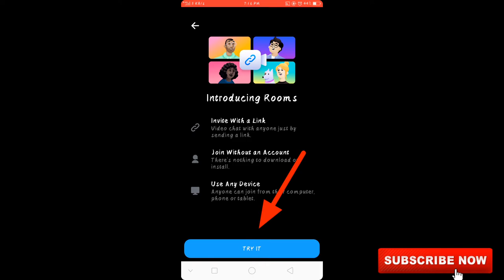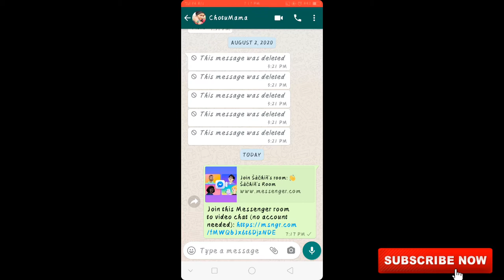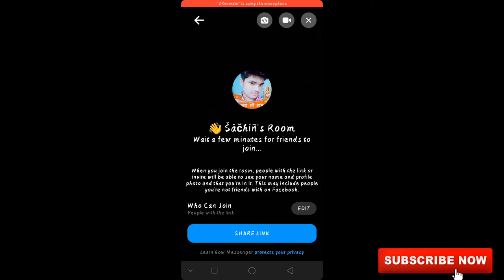Whatsapp New Feature | Whatsapp Room kya hai aur yah kaise kaam karta hai | FULL DETAILS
Hiiii friends

Dosto maine is video me bat ki hai Whatsapp app ki new features ke bare | Whatsapp room kaise Creat kar sakte hai | aur kaise ham kisi dosto ko whatsapp room me add kar sakte hai | agar aapko koi friend whatsapp room ka link send karta hai to kaise aap add kar sakte hai aur kaise app sabhi friends se bat karte hai | is new whatsapp feature me sabse aacha option hai ki kaise aap ek sath 50logo se bat kar sakte hai |

Dosto hame ummid hai aapko ye video acchi lagi hogi agar ye video aachi lagi hogi to plese like karna mat bhula and friends ke sath share jarur karna hai  |

Friends  mai ye channel pe tech se related videos post karte hai | kosis karta hu everyday aapke leye kuch na kuch knowledgeable videos aapke leye lata rhu aur lata bhu hu to aapka ye apna bhai ka channel hai | subscribe karna mat bhulna | JAI HIND